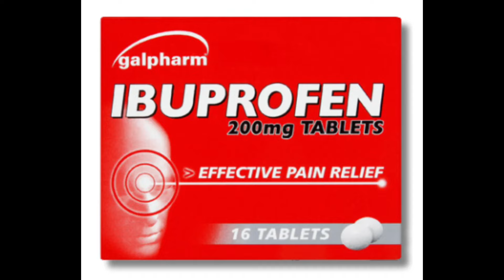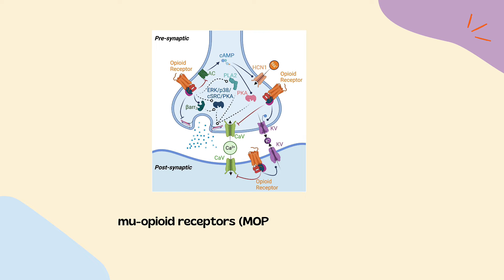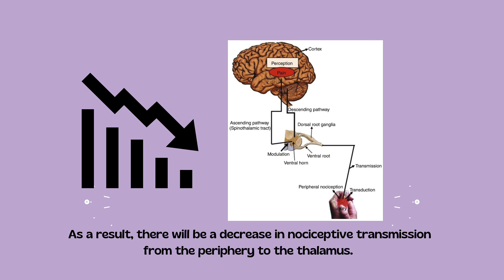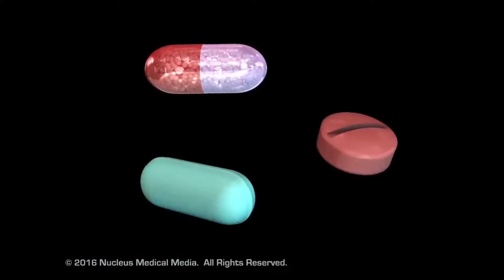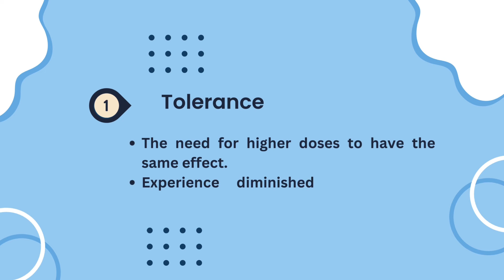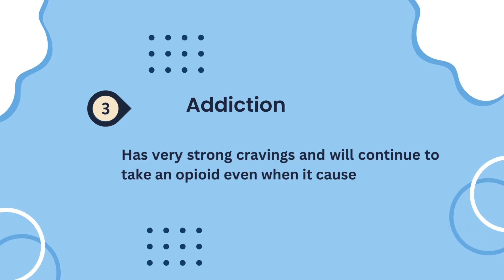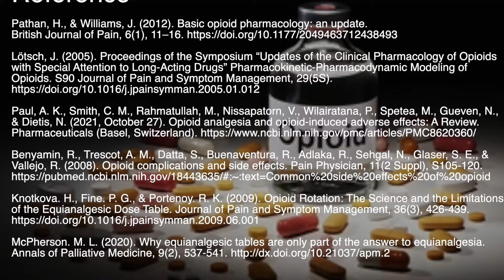Pain Management Essentials: Mastering Opioid Analgesics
Producers:
AIN NUR SYAZWANI BINTI BASIR
CHEW LI-ERN
LEE JOEY
LEE ZHI CHONG
MUHAMMAD HIDAYAT BIN ZAKARIAH
NUR FAIZAH BINTI DANIAL
NUR SAKINAH BINTI RAMLI

Advisor:
DR GARETH SIM